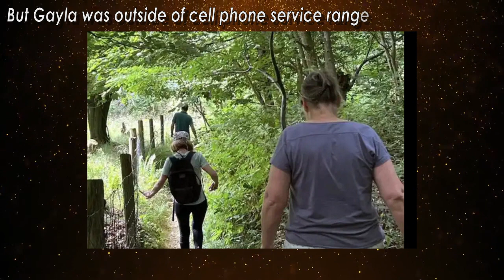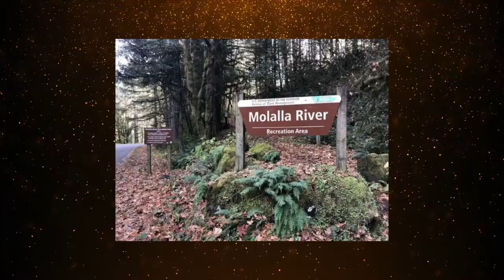A Woman, Her Dogs, And Her Horse Look For Missing Toddler In The Woods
She knew something went terribly wrong. When the crying woman told her what had happened, she couldn't believe it. What could she do now?    Tammy Stevens was a retired lady who was very active and loved nature walks. And he had the best company for her hikes.